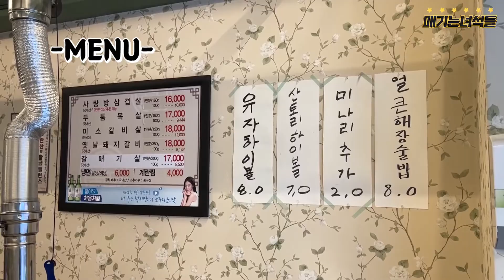32년 인생 삼겹살집.🥓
여러분 안녕하세요 매기는 녀석들 상학입니다

오늘은 저의 32년 인생 삼겹살 맛집을 소개해 드리려고 해요 ⭐⭐
지인 덕에 알게 된 미나리 삼겹살 맛을 '송파 사랑방'에 완전히 빠져버렸답니다🌿🥓
저도 최근에 알게 된 사실인데 여기가 최자로드에도 소개된 맛집이라고 해요!
지점은 다르지만 같은 곳이라는 거 ◠‿◠
잠실, 송파 쪽 방문하실 일 있으시면 정말 정말 강추합니다 !!
이 콘텐츠에 많은 관심 보여주신다면.. 제 찐 맛집 리스트 풀어볼게요..후후

그럼 저는 다음 영상으로 돌아오겠습니다! 👋

[송파 사랑방]
주소 : 서울 송파구 양재대로62길 42-1 1층